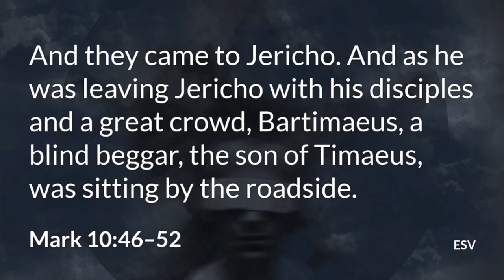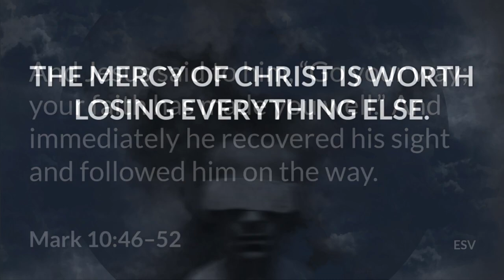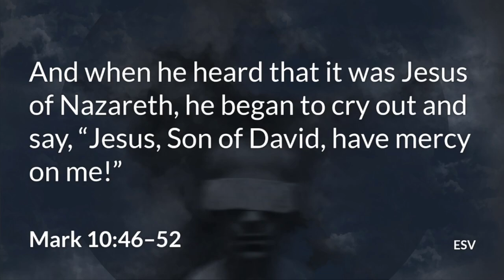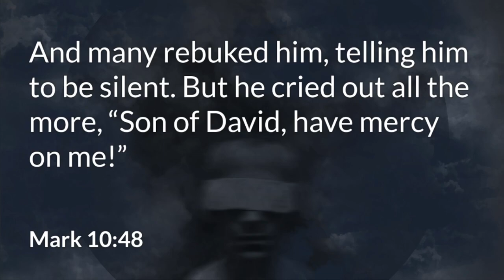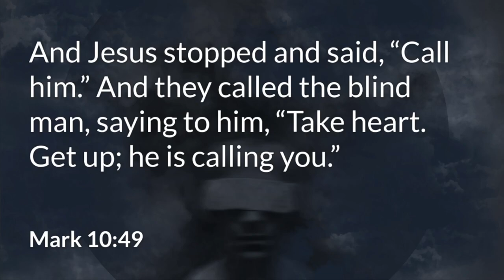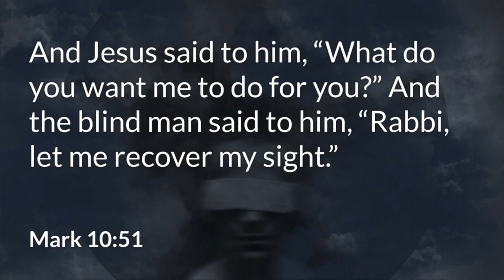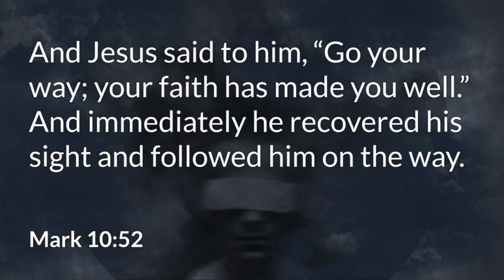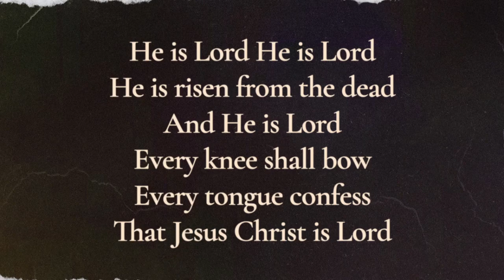Mark 10:46-52 "The Messiah's Mercy"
Thank you for checking out our sermon from this Sunday. We pray you are blessed!